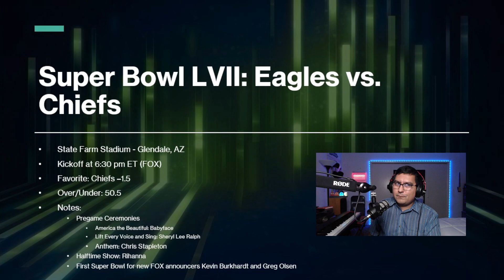Super Bowl LVII Preview with John and Andy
John in CT and Andy in Seattle join Dave for a preview of Super Bowl LVII between the Philadelphia Eagles and the Kansas City Chiefs.   The Chiefs had a dubious path to the Super Bowl which included a lot of bad officiating that went in their favor during the AFC Championship.   The Eagles also were underwhelming in their NFC Championship game, and some key calls bailed them out of a possible 49ers comeback.

The panel will dig into the matchups and make their predictions for the game.  If there's time left over, we'll have a few quick hitters on prop bets, chat about other potpourri, or both.